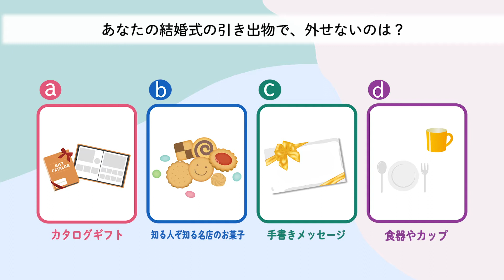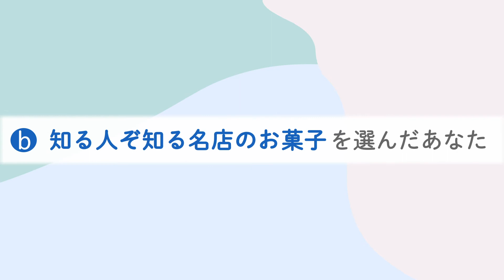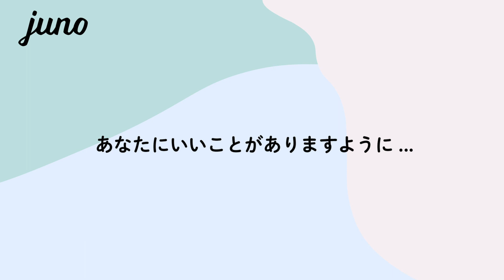【心理テスト】結婚相手に求めるもの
４つの選択肢から、あなたが選ぶのは？
結婚という未来を考えるすべての方へ
自分の「今」を感じてみませんか？

JUNO心理テスト 文・監修
章月綾乃（占術研究家、心理テストクリエーター）

ウェディング情報チャンネル「JUNO」
結婚式場のご紹介動画や、結婚にまつわる心理テスト動画を毎週土曜日18:00に配信！